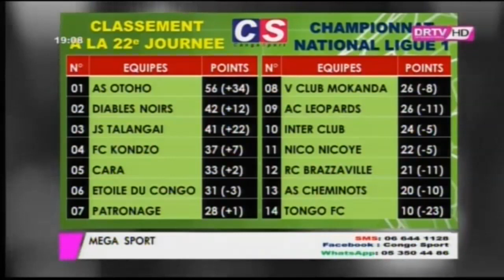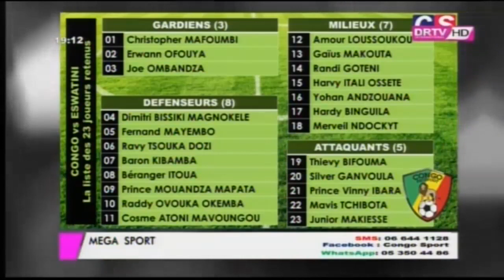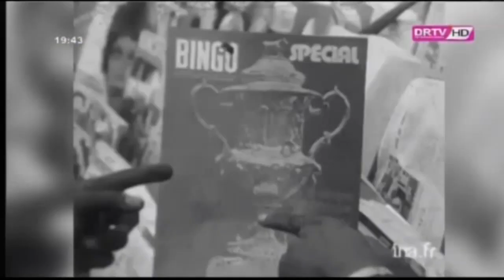DRTV - MÉGA SPORT - (Invité : Jonas BAHAMBOULA MBEMBA « TOSTAO ») - Mardi 17 Mars 2020